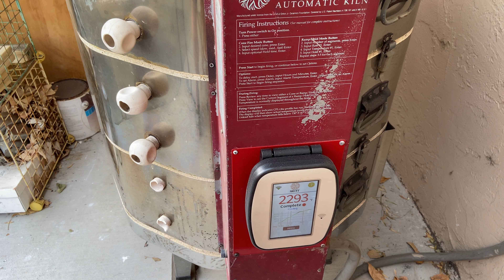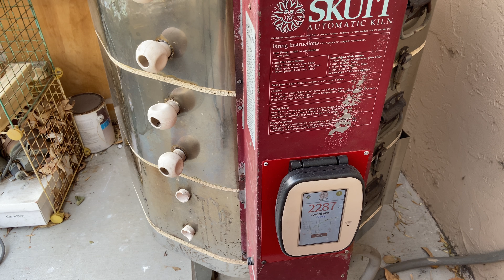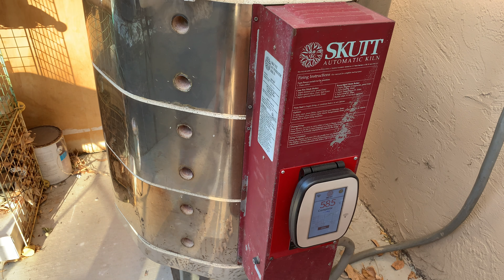493. Firing an Electric Kiln Before/After Results & a few Tips with Hsin-Chuen Lin 林新春 電窯釉燒前後結果比較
To see or buy my finished work and pottery tools, please visit my ETSY shop: